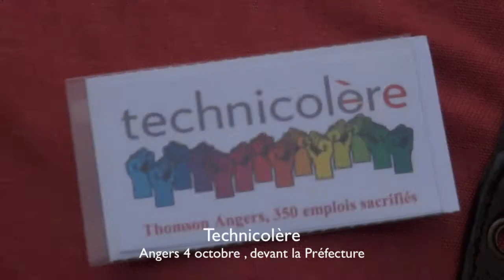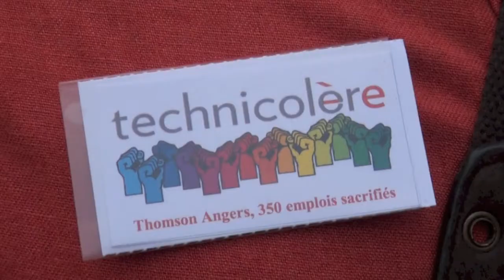Technicolor en Préfecture 4 octobre 2012 Angers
Des pétitions de soutien aux travailleurs de Technicolor Angers (Thomson) en lutte depuis plusieurs mois contre les licenciements boursiers, ont été portées en Préfecture d'Angers par une délégation conjointe de syndicalistes, de membres de Front de Gauche et du Front des Luttes.